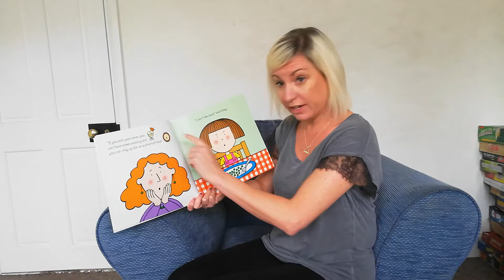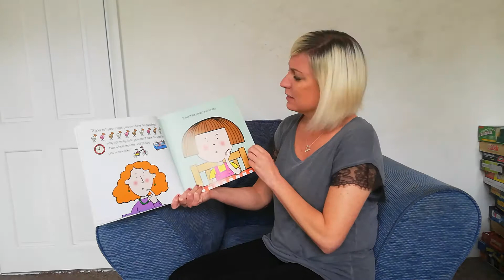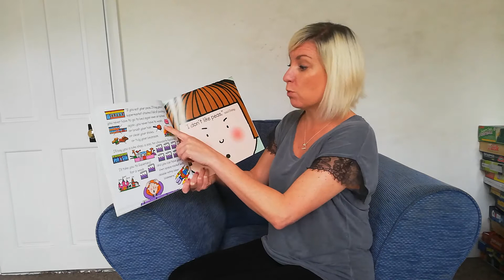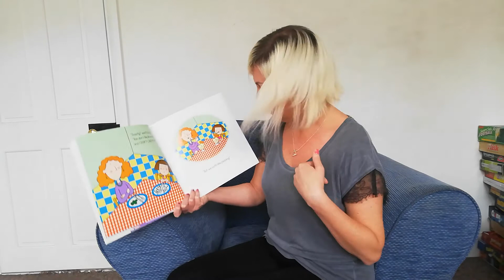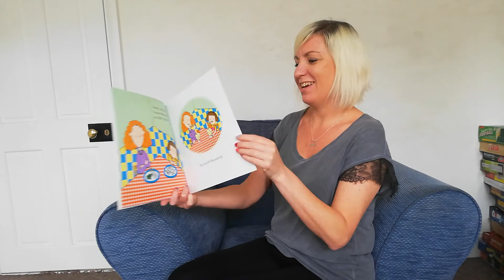Daisy eat your peas